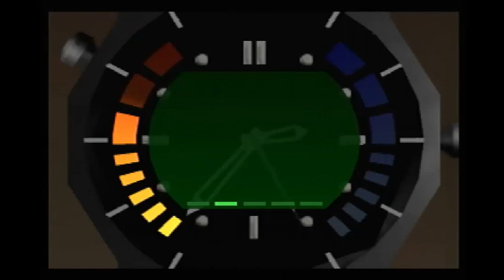PD4FR -- GoldenEye -- Frigate SA 2:09